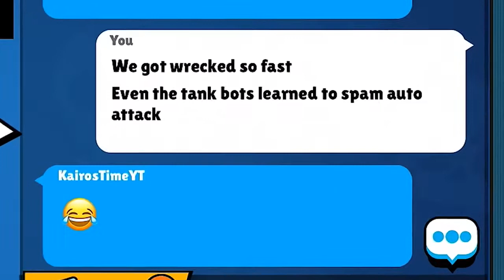BULL BOTS IN ROBO RUMBLE! Brawl Stars New LANDSCAPE Update